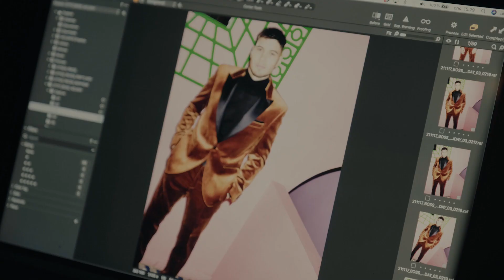𝐁𝐎𝐒𝐒 it like Diks og Boilesen! 🕴🏾😜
Nicolai Boilesen og Kevin Diks testede for et par uger siden BOSS’ nye holiday kollektion! 🕴🏻🎉

Den indeholder skarpe outfits, der passer perfekt til højtiderne med familie og venner. Hvad enten du mangler den perfekte julegave eller en varm men cool strik, så kan du overveje nye BOSS kollektion.

profilnavn: fc_kobenhavn